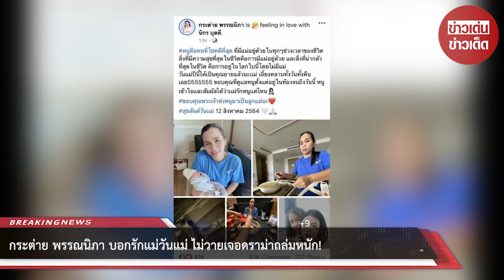กระต่าย พรรณนิภา บอกรักแม่วันแม่ ไม่วายเจอดราม่าถล่มหนัก!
ขอบคุณข้อมูล:
ขอขอบคุณข้อมูลจาก: